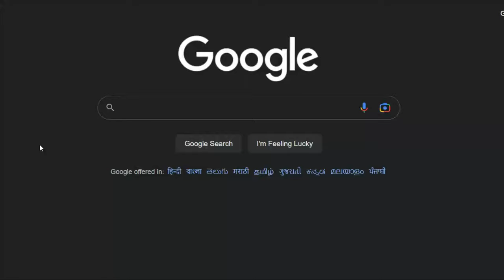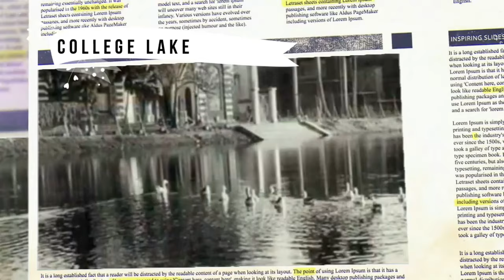ECSTASY 2K22 OFFICIAL TRAILER, NRSMC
✨✨ The history and astonishing legacy of Nil Ratan Sircar Medical college dates well back into the past and is well known. Be it providing quality healthcare among the masses or its rich cultural heritage, NRS medical college ALWAYS stands out and will continue to do so in the future. ✨✨

So here presenting to you, 🔥🔥 THE OFFICIAL TRAILER OF ECSTASY 2K22🔥🔥, the biggest medifest of Eastern India and the annual cultural festival of NRS Medical college.🙌🙌

The wait seems to be finally over as the festive spirits dawn upon us and make us truly excited for these 5 days long memories of a lifetime. 🤩🤩

This December we will live, rejoice and cherish every single moment of our very own college fest, so dear to our hearts.🤟🤟

So ladies and gentlemen, GET READY for this fever of madness and jubilation and enjoy this journey to the feeling of ECSTASY. 🔥🔥🔥